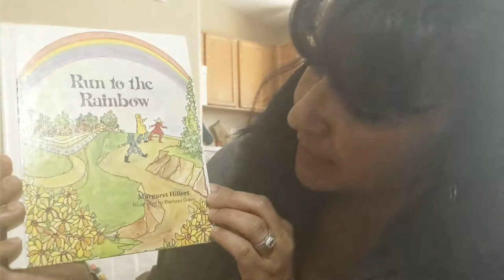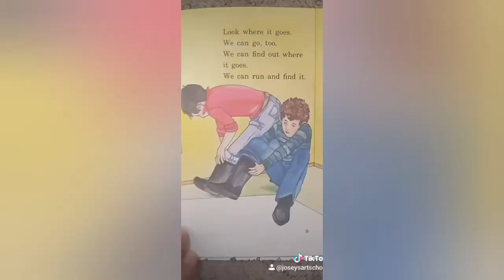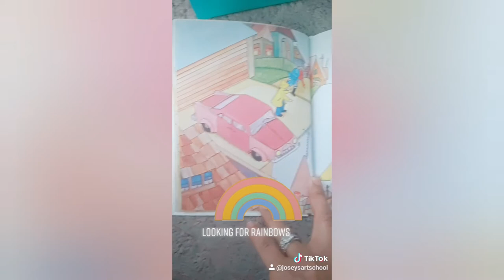Storytelling in Joseyville: Early Readers Run to the Rainbow Margaret Hillert 100 Sight Words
Buy My Early Readers:
I Like Days
Lambs Look For Fun
We Munch on Lunch
Rain Games
If my Dog Could Talk
Make Things Have Fun
A Day of Make Believe
You Say You Want a Sandwich?
Piggy Life